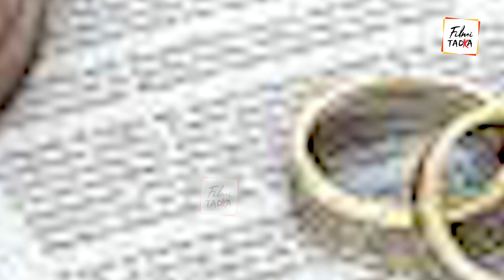yo-yo ਹਨੀ ਸਿੰਘ ਤੇ ਸ਼ਾਲਿਨੀ ਦੇ ਵਿਆਹ ਦਾ ਹੋਇਆ 'The End', 20 ਸਾਲ ਚੱਲਿਆ ਇਸ਼ਕ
yo-yo ਹਨੀ ਸਿੰਘ ਤੇ ਸ਼ਾਲਿਨੀ ਦੇ ਵਿਆਹ ਦਾ ਹੋਇਆ 'The End', 20 ਸਾਲ ਚੱਲਿਆ ਇਸ਼ਕ, ਪਰ ਵਿਆਹ ਦੇ 12 ਸਾਲਾਂ ਮਗਰੋਂ ਹੋਏ ਅਲੱਗ ||